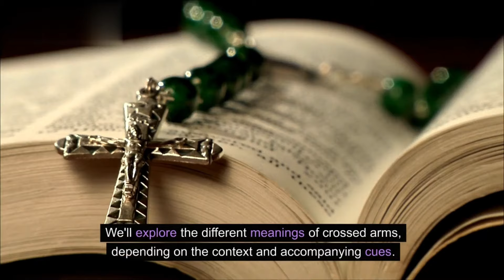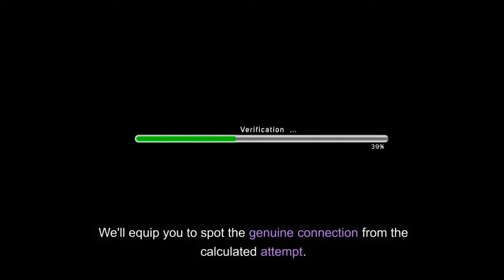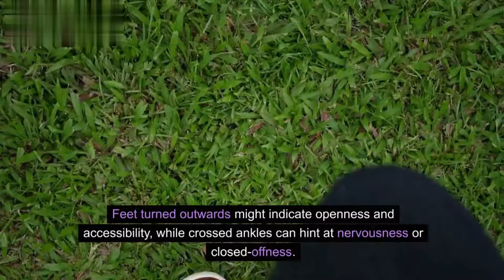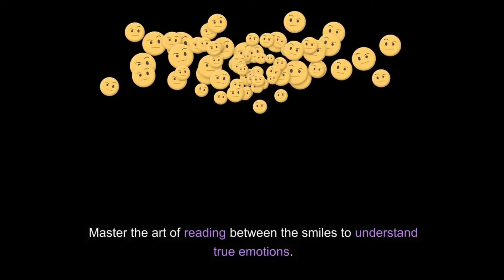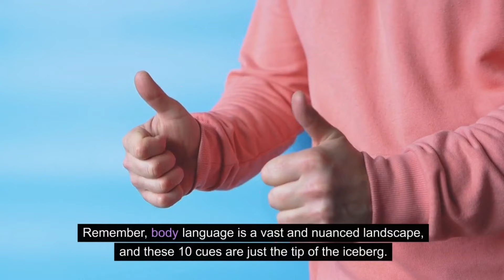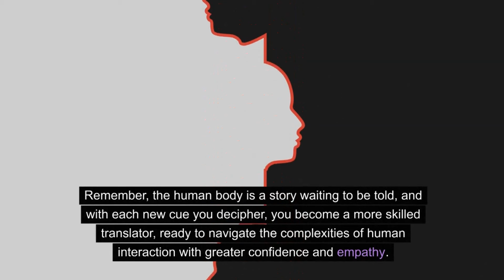Unlock Her Desire 10 Signs Women Find You Sexually Attractive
Want to know how to make yourself more sexually attractive to women? In this video, we'll unveil the 10 key signs that women find you sexually attractive. You'll learn how to boost your sexual attractiveness, master the art of seduction, and create an irresistible presence that will draw women to you like moths to a flame.

Signs Women Find You Sexually Attractive

Have you ever wondered what makes a man sexually attractive to women? The truth is, it's not just about your looks. While physical appearance can play a role, there are many other factors that contribute to your sexual attractiveness. In this video, we'll reveal the 10 most important signs that women find you sexually attractive, so you can start making yourself more irresistible today.

Unveiling Sexual Attraction Signals

Body language, facial expressions, and even the way you talk can all send signals to women about your level of sexual attraction. In this video, we'll teach you how to read these signals so you can understand what women are really thinking and feeling. You'll also learn how to use your own body language and communication skills to send out the right signals and attract the women you desire.

Boosting Your Sexual Attractiveness

Now that you know what women find sexually attractive, it's time to start putting that knowledge into action. In this video, we'll share practical tips and techniques that you can use to boost your sexual attractiveness and become the man that women crave. You'll learn how to improve your grooming, style, fitness, and confidence, so you can make a lasting impression on every woman you meet.

Irresistible Traits for Attracting Women

What are the most irresistible traits that women find attractive? In this video, we'll explore the qualities that make men stand out from the crowd and capture the hearts of women. You'll learn how to cultivate these qualities in yourself, so you can become the man that women dream of dating.

Reading Women's Attraction Cues

It can be tough to know for sure if a woman is attracted to you. But don't worry, in this video, we'll teach you how to read the subtle cues that women give off when they're interested. You'll learn how to spot the signs of attraction, so you can never miss an opportunity again.

Magnetic Personality for Attracting Women

Do you want to have a magnetic personality that attracts women like bees to honey? In this video, we'll share the secrets to developing a charming and confident personality that will make you irresistible to any woman you meet. You'll learn how to be more interesting, funny, and outgoing, so you can captivate the attention of every woman in the room.

Secrets to Being Sexually Appealing

What are the secrets to being sexually appealing to women? In this video, we'll reveal the hidden factors that contribute to your sexual attractiveness. You'll learn how to tap into your inner magnetism and project an aura of confidence and desire that will leave women wanting more.

Igniting Women's Desire Through Body Language

Your body language can speak volumes about your level of sexual attraction. In this video, we'll teach you how to use your body language to send out the right signals and ignite a woman's desire. You'll learn how to make eye contact, touch her gently, and stand tall with confidence, so you can make a powerful impression that will leave her breathless.

Connecting Emotionally for Sexual Attraction

Sexual attraction is about more than just physical appearance. It's also about creating an emotional connection with the woman you desire. In this video, we'll teach you how to connect with women on a deeper level and build a foundation for lasting attraction. You'll learn how to be a good listener, share your feelings openly, and create a sense of intimacy that will make her feel drawn to you.